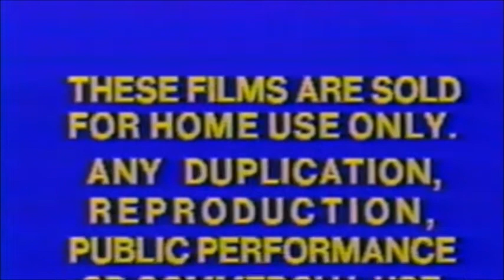Ice Age 3 2009 Part 1